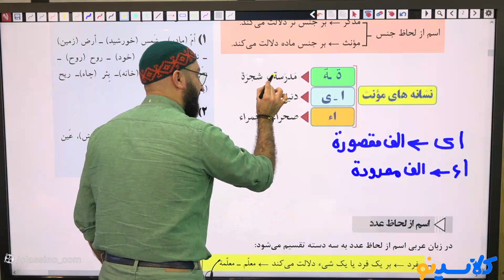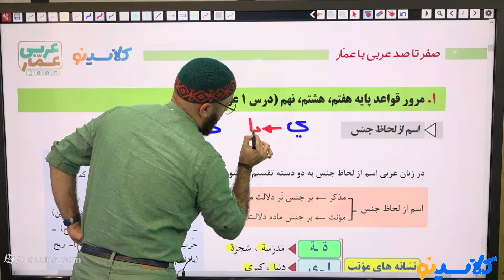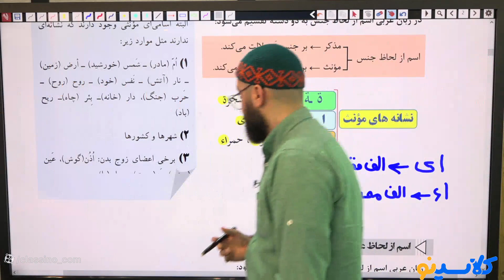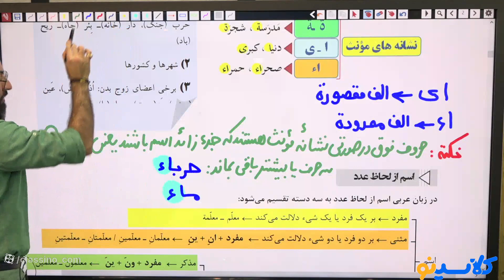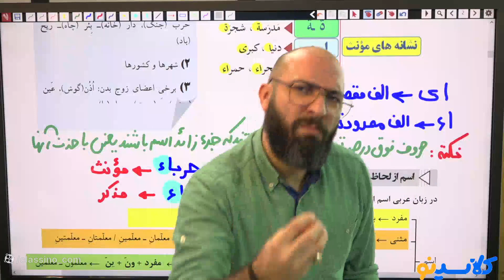DISCIPLINE MANAGEMENT The Six Figure Challenge